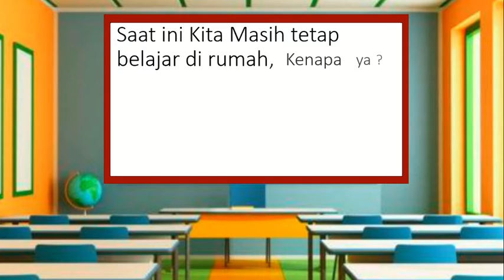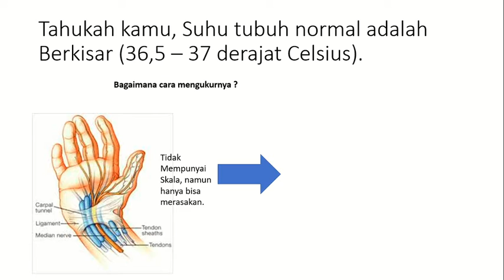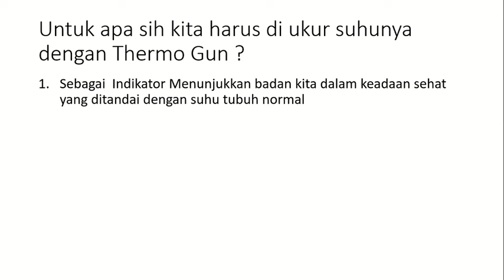Suhu dan Perubahannya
Nonton ya dan Beri komentar